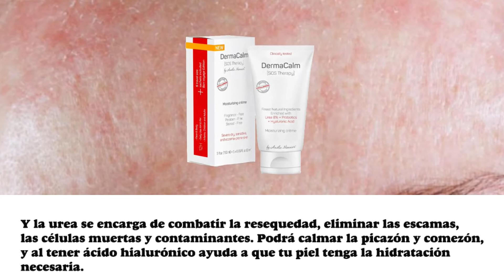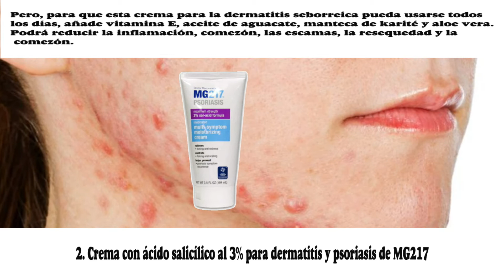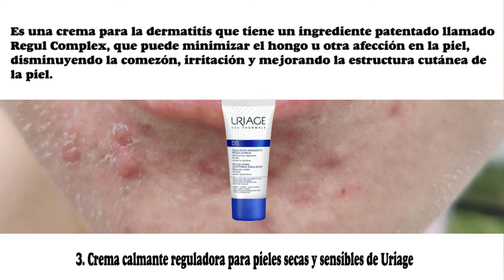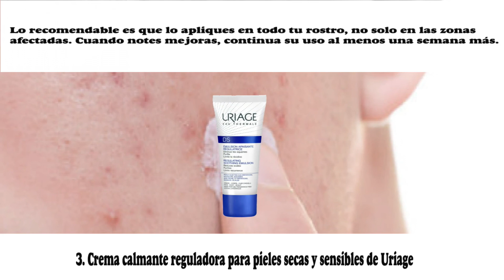Dermatitis Seborreica Cremas para frenarla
Las Mejores Cremas Para Calmar Y Frenar La Dermatitis Seborreica En La Cara
Aunque tengas dermatitis seborreica el complementar con una crema hidratante ayuda a poder regular la producción de sebo, eliminar las escamas y mejorar el estado de la piel.
1.Derma Calm SOS Therapy
2.MG217 Medicated Moisturizing Psoriasis Cream With 3% Salicylic Acid
3.URIAGE D.S. Regulating Soothing Emulsion 1.35 fl.oz. | Treatment with Restorative & Hydrating Properties for Face & Body